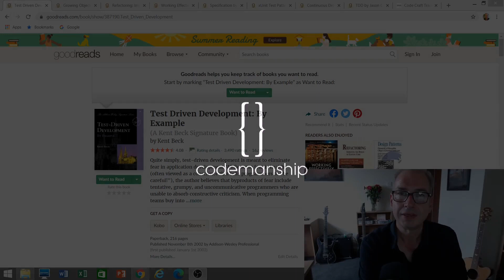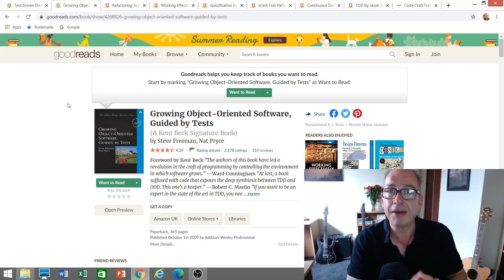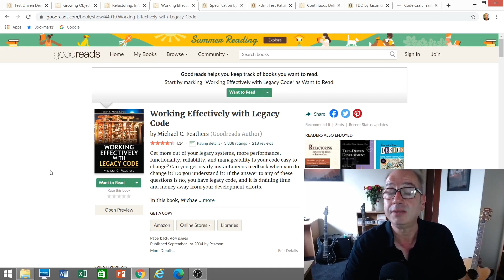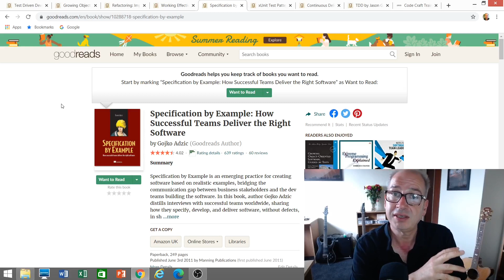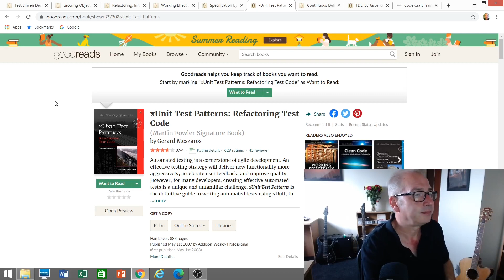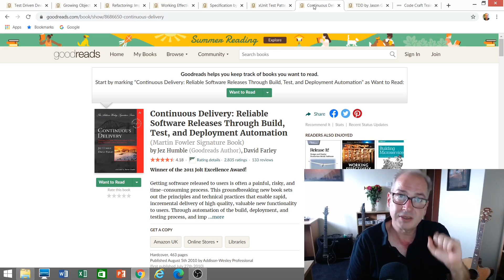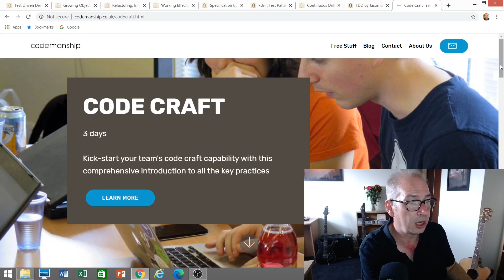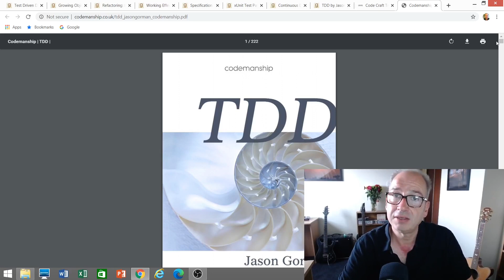Recommended Reading on Code Craft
Jason Gorman talks about the books he recommends for people looking to learn more about code craft